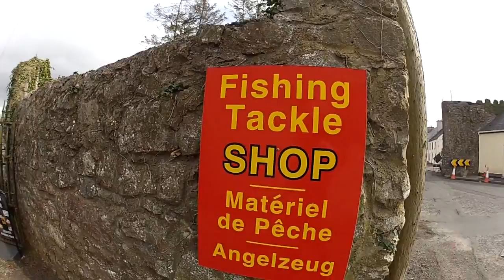Voyage de pêche en Irlande avec Charly Vaudolon & Xavier Luzuy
Une semaine sur le camps de Pêche de Geoffray Begard (Voyage Pêche Irlande 2013).

Cadrage : Charly Vaudolon et Xavier Luzuy. Montage : Charly Vaudolon.